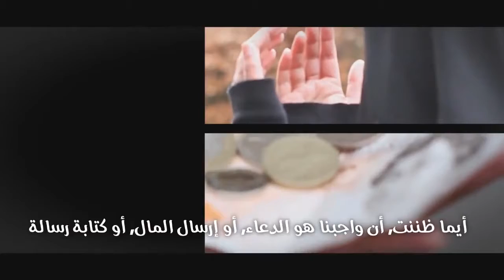Save Our Sister Afia Siddiqui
I make Du''a May Allah Give Her Justice Some Day. Ameen.